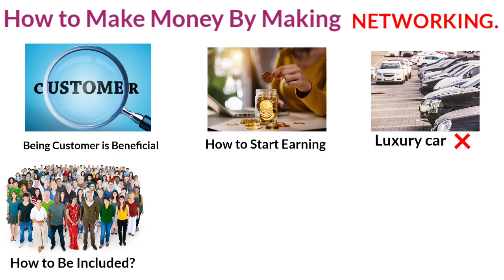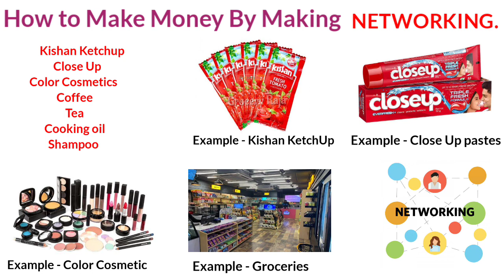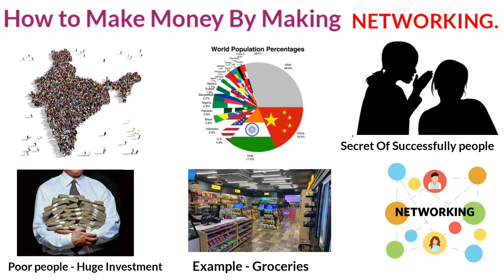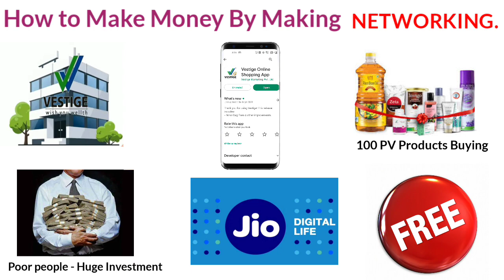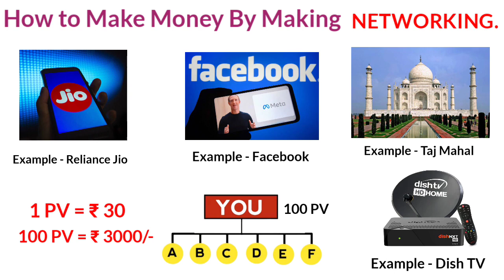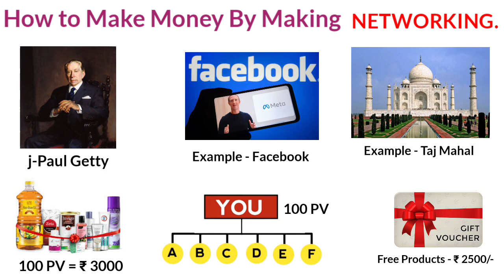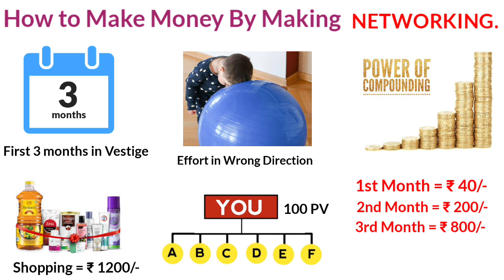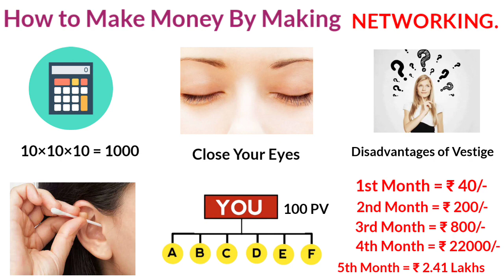Direct Selling में असली काम क्या हैं? | What is Real Work in Vestige | Sonu Sharma Sir (in Hindi)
TEAM WWD RAJASTHAN OFFICIAL  YOUTUBE
Channel  में आपका हार्दिक स्वागत है हम आपके लिए नेटवर्क मार्केटिंग के संबधित हर वो जानकारी लाते रहते है जो आपके business को Build करने में मदत मिले जैसे || Traning Video || New Updates Video || Product Traning  Video ||  Achievement ||  New Promo Video & etc.  यदि आपको हमारे video ओर जानकारी अच्छी लगे तो LIKE | SUBSCRIBE | SHARE ज़रूर कीजिए